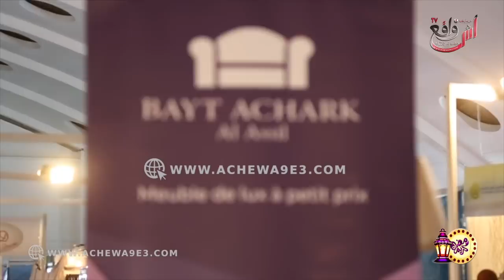بطمة في تصريح صادم لها بعد عيد ميلاد حلا ترك.. عمرني جريت عليها هاديك دارها دير فيها ما بغات..